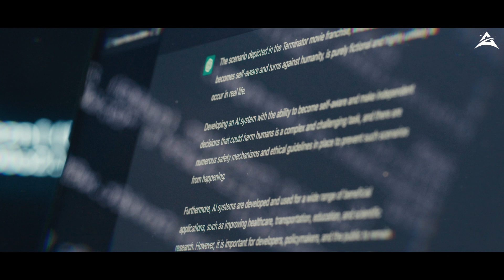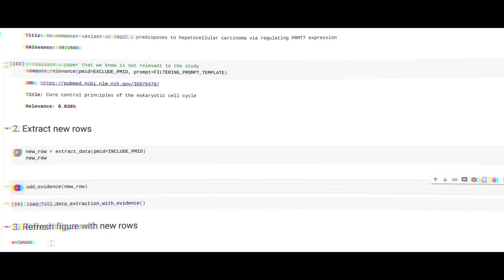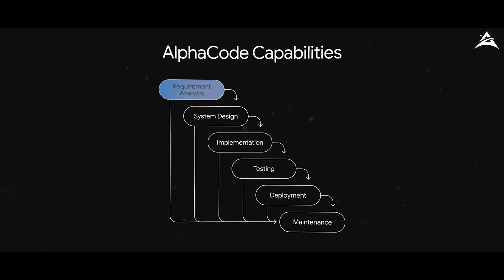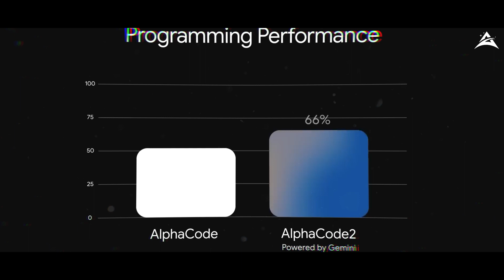GEMINI, A Revolution in AI | Technology | Astrofie